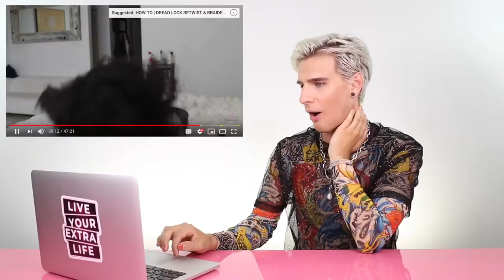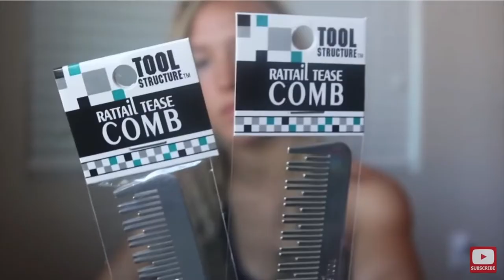BRAD MONDO REACTS TO PEOPLE BRUSHING OUT THEIR DREADLOCKS!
Hi Beautiful! oooof this video is satisfying. Such awesome dread to no dread transformations! I couldn't imagine spending this much time brushing out my hair like, woah.